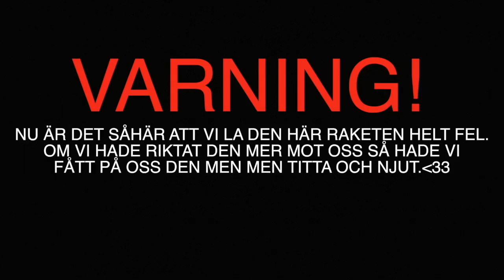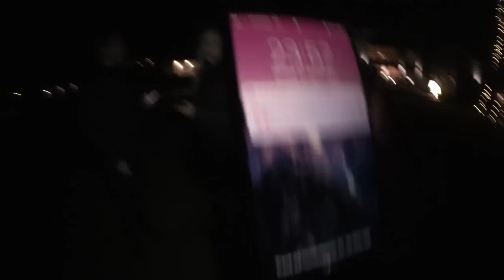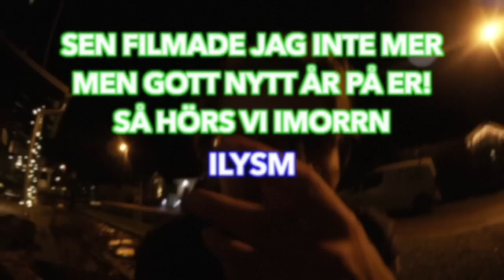MIN NYÅRSAFTON 2016! || Vlogg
SPRID GÄRNA KANALEN!
• Nästa video kommer på Måndag kl: 17:30! •

SOCIALA MEDIER:
→Instagram 1: @linushed
→Instagram 2: @linus_youtube
→Ask.fm: @nunished
→Periscope: @linushedlund
→Muscal.ly: @linushed

Om du vill skicka post↓
Maila mig:

♡ P R E N U M E R E R A  O C H  G I L L A ♡